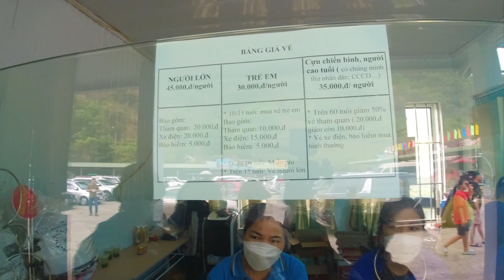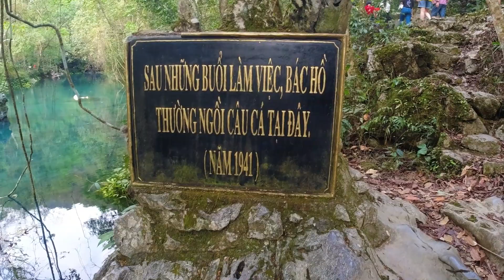Ngày áp phiên nghĩ lễ 30 tháng 4 trên Pác Bó@nangcaobang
Xin chào! mình tên là Nguyễn Quốc Tuấn sinh ra ở thành phố Cao Bằng, tỉnh Cao Bằng. mình lập kênh Nắng Cao Bằng với mục đích muốn chia sẻ những địa danh, cảnh đẹp thiên nhiên, cuộc sống con người và quê hương Cao Bằng